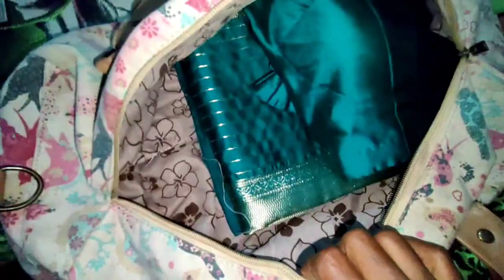Bahut Thak Gayi Kam Karke😰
lots of ❤️😘l